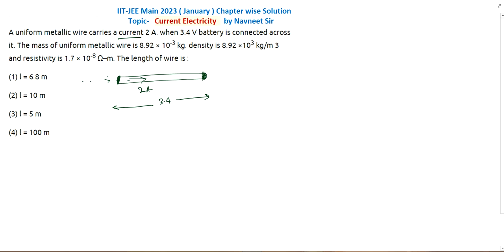A uniform metallic wire carries a current 2 A. when 3.4 V battery is connected across it The mass